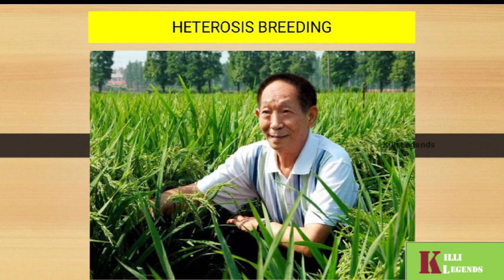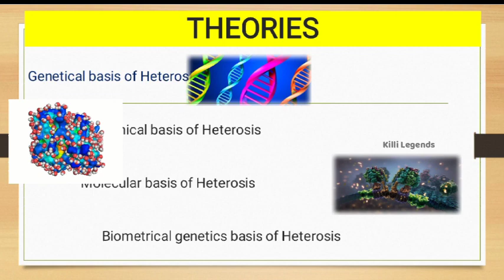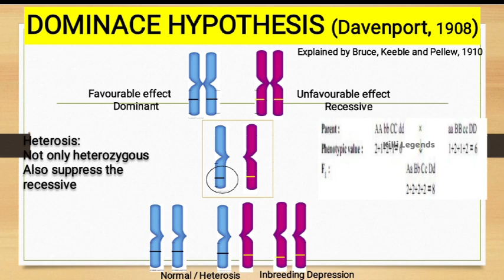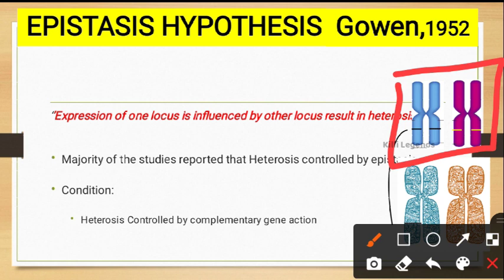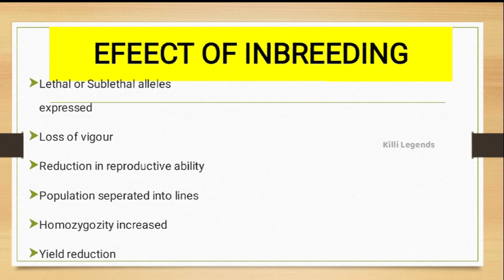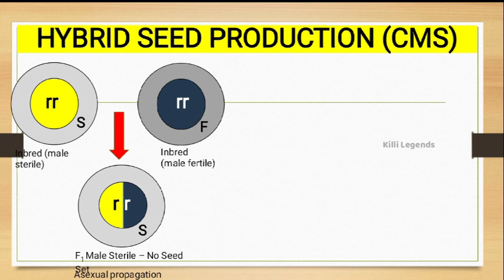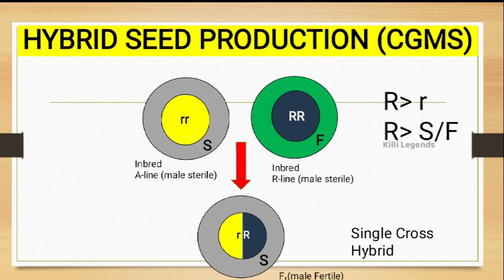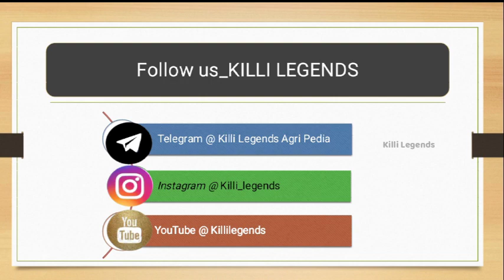Heterosis Breeding | Breeding Part 4 | For all Agri Exams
For Daily Quiz & AO Materials